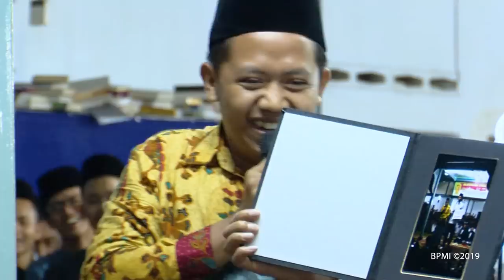Pesan Santri ke Presiden Jokowi: Jangan Lupa Bahagia, Ojo Nesu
Pesan Santri di Magelang ke Presiden Jokowi: Jangan Lupa Bahagia

Silaturahmi dengan para kiai, ulama, dan santri sudah sering dilakukan Presiden Joko Widodo. Setiap kunjungan pun selalu dihiasi kejadian unik dan menarik, termasuk saat Presiden mengunjungi Asrama Perguruan Islam (API) Pondok Pesantren Salafi Induk, Tegalrejo, Kabupaten Magelang, Sabtu, 23 Maret 2019.

Saat itu Presiden meminta seorang santri untuk maju dan berdialog dengannya. Seorang santri tampak mengacung-acungkan sebuah papan berisi sebuah tulisan yang menarik perhatian Presiden.

Bisri Mustofa adalah santri yang dipilih Kepala Negara untuk berinteraksi dengannya. Lelaki asal Kendal ini pun maju sambil membawa papan yang ia acung-acungkan.

"Perkenalkan nama saya Bisri Mustofa, dipanggil Bisma,"  kata Bisri ketika diminta Presiden memperkenalkan namanya.

"Ini belum apa-apa sudah kreatif," ujar Presiden disambut riuh tawa para hadirin.

"Ini tulisannya 'Jangan lupa bahagia'. Kenapa nulis jangan lupa bahagia? Untuk siapa?" tanya Presiden.

"Untuk kita semua, Pak. Khususnya _panjenengan_ karena berkat _panjenengan_ santri diakui," jawab Bisri lugas.

Pengakuan terhadap santri yang ia maksud adalah Hari Santri. Presiden pun memaparkan pada akhir tahun 2018, pemerintah telah menetapkan tanggal 22 Oktober sebagai Hari Santri.

"Itu pengakuan negara terhadap peran ulama, peran santri atas semua pembangunan yang ada di negara ini," ucap Presiden.

Masih penasaran dengan alasan Bisri menulis pesan "Jangan lupa bahagia", Presiden kembali meminta Bisri untuk menjelaskannya. Presiden pun menuturkan bahwa dirinya selalu mensyukuri apa pun yang diberikan Allah kepadanya.

"Kita dilahirkan ibu kita. Hakikat kita dilahirkan di dunia untuk bahagia, Pak," ungkap Bisri disambut tepuk tangan ratusan santri yang hadir.

"Bahagia itu apa?" tanya Presiden.

"Bahagia itu taat ibadah kepada Gusti Allah. Takzim _kaleh_ pemerintah. _Nderek kalih_ syekh. Selalu tersenyum dalam keadaan apapun," tutur Bisri.

Pembawaan Bisri yang santai dan humoris pun membuat suasana pertemuan semakin hangat. Ia kemudian diminta untuk menjelaskan tulisan di sisi lain papan tersebut, yaitu "Ojo nesu".

_"Nesu_ itu sifat yang tidak baik. _Ojo nesu_ berikan prinsip _kabeh kuwi ojo nganggo emosi._ Jadi semua sesuatu kalau pakai emosi akan tidak baik dan memberikan banyak _mudharat_ buat orang lain," ungkap Bisri.

"Jadi _ojo nesu_ itu kalau bahasa Indonesianya apa? Jangan marah, betul. Jadi segala sesuatu kalau dibawa emosi, dipikir dengan cara marah itu pasti menghasilkan sebuah hal yang tidak baik. Baik dalam memutuskan, baik dalam mengerjakan segala sesuatu yang berkaitan dengan kegiatan-kegiatan kita _nggih_," kata Presiden mengamini pernyataan Bisri.

Di penghujung dialog, Presiden memberikan Bisri sebuah kenang-kenangan berupa album foto berisi foto keduanya saat berdialog. Bisri pun spontan mengucapkan rasa syukurnya atas kenang-kenangan tersebut.

"Ini kalau ditukar sepeda insyaallah bisa dapat lebih dari 20 sepeda," canda Presiden menutup dialog.